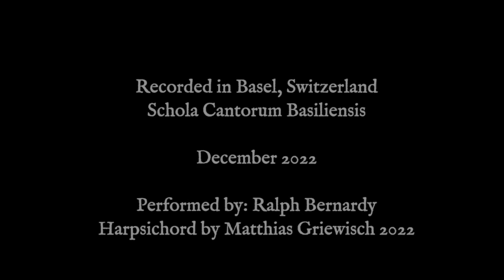Georg Muffat: Suite in C, Prelude & Allemande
Although this beautiful harpsichord with 19 keys per octave seems to be utterly subchallenged by a piece in C major, in fact it serves well even for late 17th century/early 18th century French-influenced music.